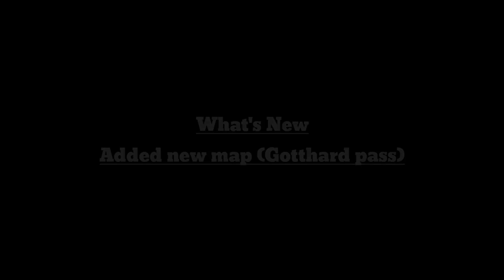New Update 0.44.8 (Ferry Crossing) For Truckers Of Europe 3. How Long The Trip Will Be?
Truckers Of Europe 3 Beta Update 0.44.8

What's New
Added new map (Gotthard pass)

Ferry Crossing Full Video

Enjoy The Ride And Scenery😎